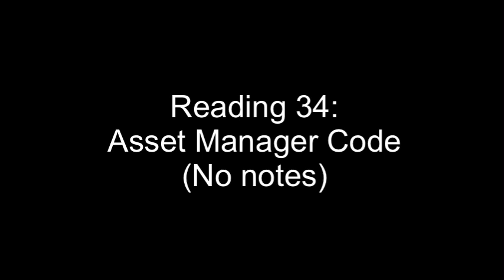CFA Level 3 2022 - Reading of My Study Notes (Audio Only)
My hand-written study notes are finally available

This is an audio recording of my own study notes on the entire curriculum (Readings 1  to 27 and 35) with the exception of a few readings where I did not make notes because they are applications / case studies.